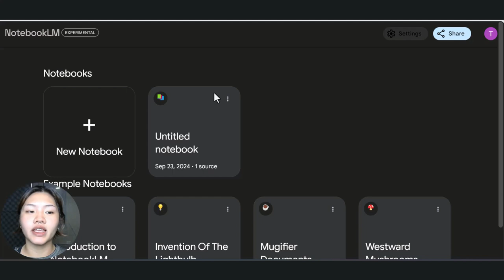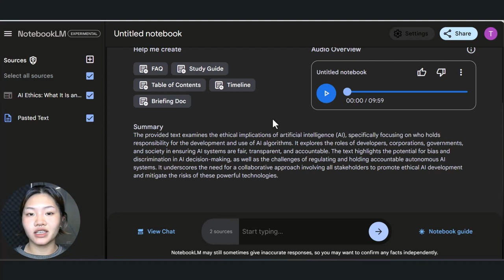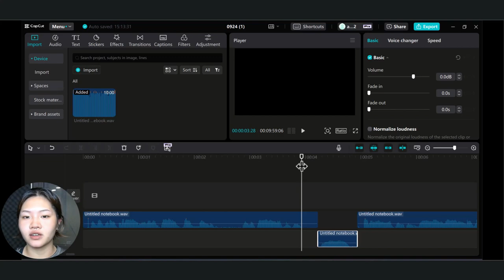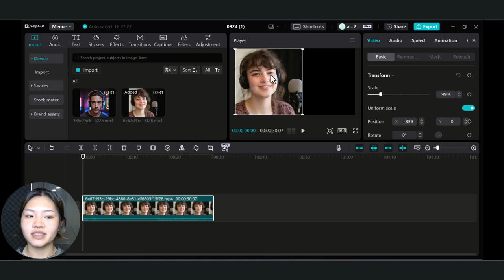How I Use NotebookLM: Google's Killer AI Note Taking & Research Assistant | Create Instant Podcasts